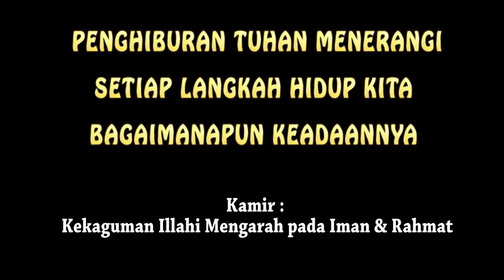KAMIR 053 PEKAN II PASKAH, Sabtu 17 April 2021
renungan harian Katolik berdasarkan bacaan Injil harian.